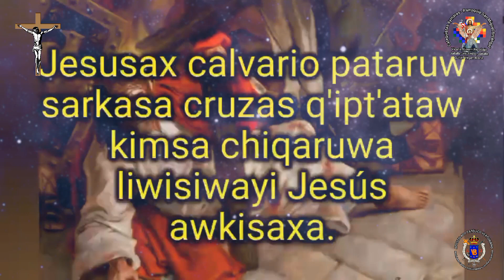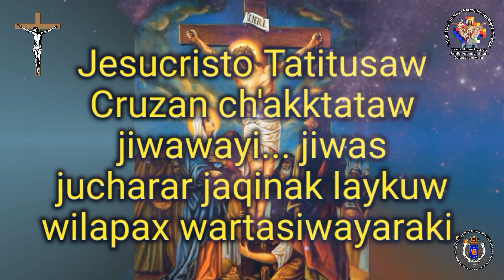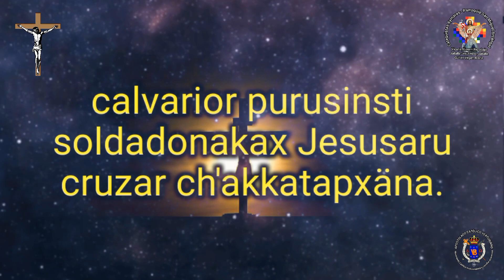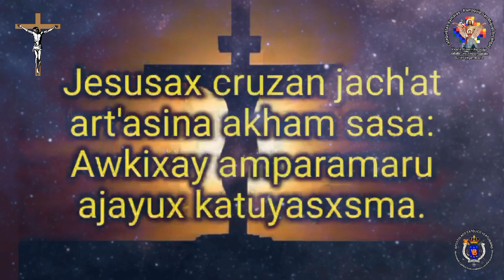JESUCRISTO TATITUSAW Canto de semana Santa en Aymara de Juan Mateo Condori Mamani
canción para viernes Santo en aymara